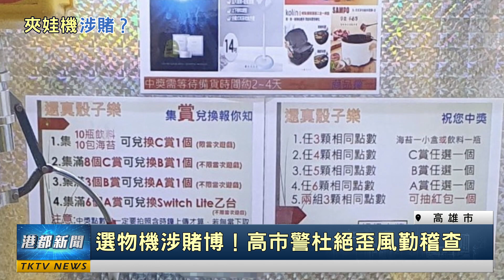夾娃機涉賭？|選物機涉賭博！高市警杜絕歪風勤稽查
【港都新聞】選物機涉賭博！高市警杜絕歪風勤稽查
夾娃娃機受到不少民眾的喜愛，成為了另類的休息娛樂，但日前高市警在巡邏時，發現一家選物販賣機台內機台裝設搖骰子組具、同時未明確標示保證取物等標語，涉嫌違反賭博罪及違反電子遊戲場業管理條例，而警方也將處所場主以及台主帶回調查、移送偵辦。